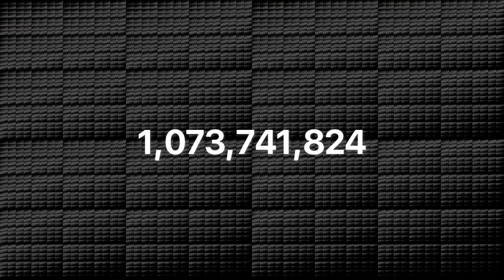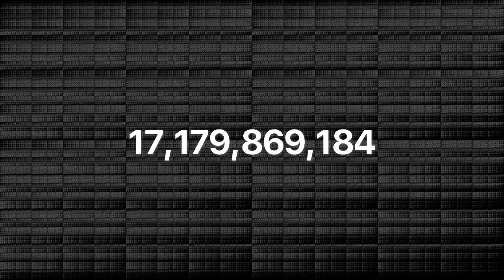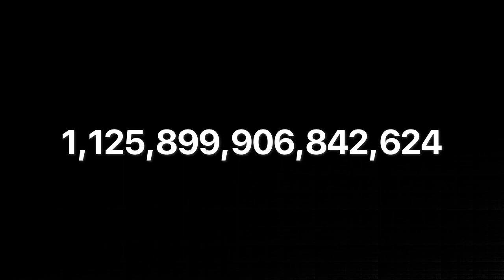playing a trumpet 1,125,899,906,842,624 times.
made it using Filmora 11.

trumpet go *br*